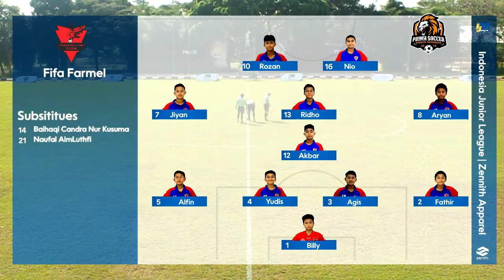IJL U13 QUATER FINAL FIFA FARMEL vs PRIMA SOCCER SCHOOL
IJL U13 1/4 FINAL FIFA FARMEL vs PRIMA SOCCER SCHOOL @primasoccerschoolindonesia